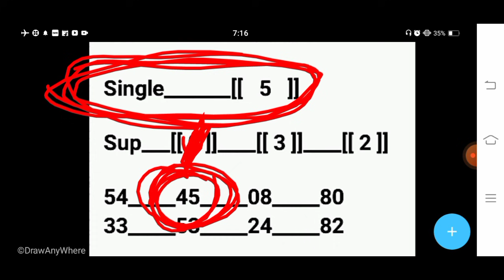KALYAN TRICK KALYAN DHAMAKA TODAY